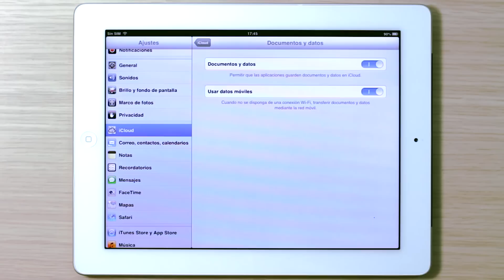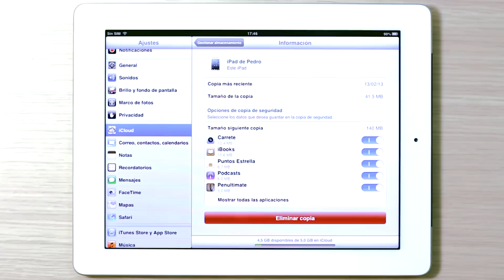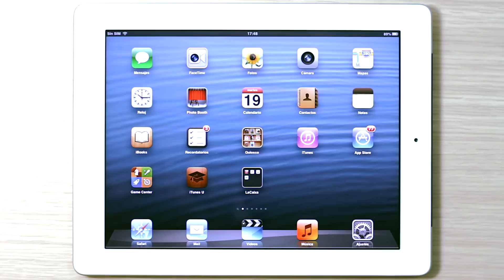Primeros Pasos en el iPad: ¿Cómo configurar tu cuenta de iCloud? ⚠️ (NUEVA VERSIÓN DISPONIBLE)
⚠️¡ACTUALIZACIÓN! Nuevo vídeo/curso disponible actualizado a los últimos modelos y funcionalidades. 👉 Primeros pasos con tu nuevo iPad